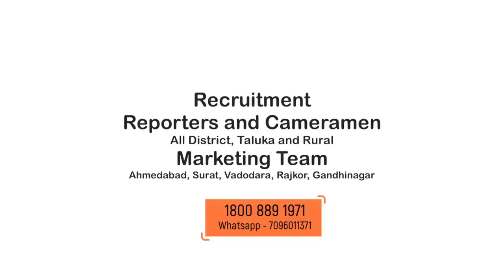How to take loan, Guidance program by Botad Police | બોટાદ: પોલીસ દ્વારા લોનમેળાનું આયોજન | Dpnews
About Video: બોટાદ જિલ્લા પોલીસ દ્વારા લોનમેળાનું આયોજન કરવામાં આવ્યું

બોટાદ ખાતે બોટાદ જિલ્લા પોલીસ દ્વારા પોલીસ અધિક્ષક કિશોર બળોલીયાની અધ્યક્ષતામાં જરૂરિયાતમંદ માટે સરળતાથી લોન મળી રહે તે માટે અધિકૃત બેંકો તથા સહકારી મંડળીના સહયોગથી લોન મેળાનું આયોજન કરવામાં આવ્યું હતું
આ લોન મેળામાં બોટાદની વિવિધ બેંકો ના કર્મચારીઓ હાજર રહ્યા હતા અને લોકોને લોન માટેની માહિતી આપવામાં આવી હતી

હાલના સમયમા લોકો ને નાણાંની જરૂરિયાત હોય જેવો ઊંચા વ્યાજની લોન લઈ લોનમાં ફસાઈ જાય છે અને વ્યાજ ખોરોનો ત્રાસ વધી જાય છે ત્યારે લોકોની પરેશાની ખૂબ જ વધી જાય છે અને લોકો હેરાન પરેશાન થાય છે જેથી બોટાદ જિલ્લા પોલીસ દ્વારા બોટાદ ખાતે નવતર પ્રયોગ કરી અને લોન મેળા નું આયોજન કરવામાં આવ્યું હતું. આ લોન મેળામાં બોટાદની વિવિધ બેંકો ના કર્મચારીઓ હાજર રહ્યા હતા તેમજ બોટાદના નાગરિકો હાજર રહ્યા હતા

આ લોન મેળામાં બોટાદના નાગરિકોએ બેંકોના કર્મચારીઓ પાસેથી લોન વિશેની માહિતી મેળવી હતી